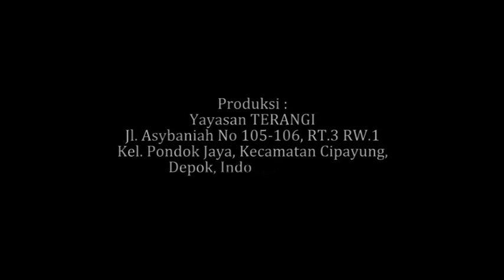Edugames "Detektif karang"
Permainan detektif ini merupakan sebuah permainan seperti permainan ular tangga tapi tanpa tangga dan ular. Permianan ini berisi tentang pertanyaan dan pengetahuan tentang terumbu karang atau penyu atau mangrove. Permainan ini akan di pandu oleh fasilitator (minimal 1 atau 2 orang) yang akan memberikan pertanyaan kepada pemain sesuai Qcard (Question Card) yang sudah tersedia. Tujuannya adalah meyampaikan informasi seputar karang, biota laut lainnya dan pesisir  kepada anak-anak serta menjadi alat penguji pengetahuan anak-anak tentang karang, mangrove atau penyu sesuai dengan pentas boneka yang ditampilkan. Sasarannya adalah anak-anak SD mulai dari kelas 1-6. Durasi permainan ini sekitar  10-20 menit per kelompok. Jumlah pemainnya adalah 5-7 orang/kelompok